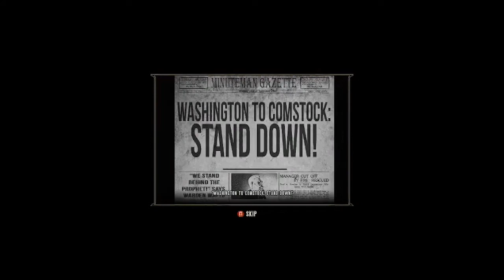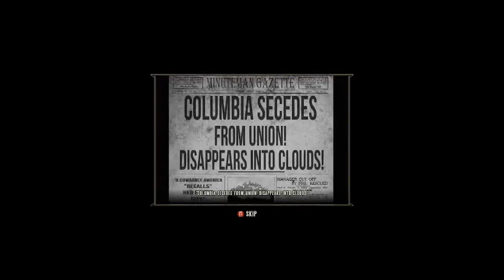I'm A Fire God - (BioShock Infinite) Part 5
Set in 1912 during the growth of American Exceptionalism, the game's protagonist, former Pinkerton agent Booker DeWitt, is sent to the floating air-city of Columbia to find a young woman, Elizabeth, who has been held captive there for the last twelve years. Though Booker rescues Elizabeth, the two are pursued by the city's warring factions; the nativist and elite Founders that strive to keep the city for pure Americans, and the Vox Populi, a rebel grouping representing the common people. Booker finds Elizabeth to be central to this conflict, and that she also holds strange powers to manipulate rifts in the time-space continuum that ravage Columbia.

The player controls Booker throughout the game, eventually working with the AI-controlled Elizabeth. Like previous BioShock games, the player uses a combination of weapons, gear, psychokinetic powers granted through vigors and Elizabeth's own powers to fight off hostile foes and make their way through Columbia. In contrast to the limited spaces of the underwater city of Rapture, the open-air city of Columbia provides for more combat challenges, including combat that takes place aboard the city's Skyline rollercoaster-like rail system. The game will also feature an optional "1999 Mode", harkening back to games like System Shock 2 where decisions made by the player will have a more permanent impact on the game, possibly leading the player to an unwinnable situation and requiring a restart from an earlier saved game.

► Read on but you're free to choose to or not